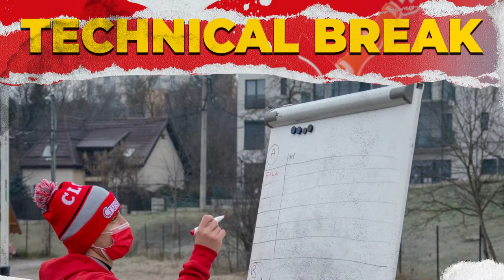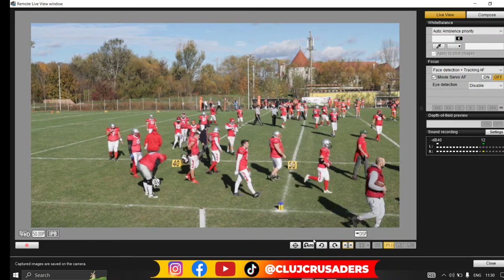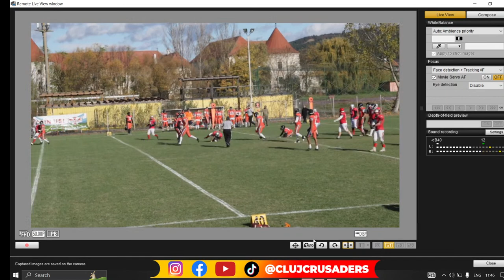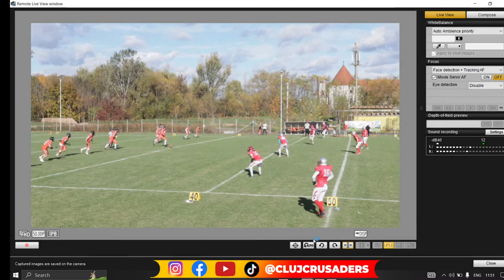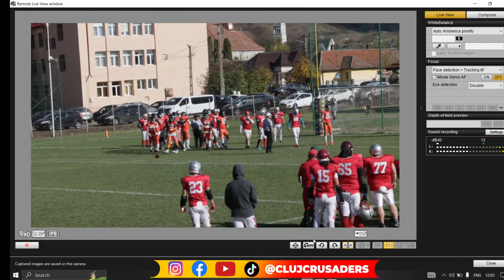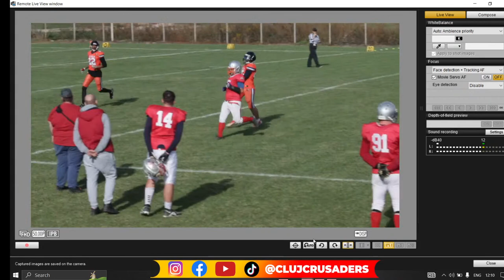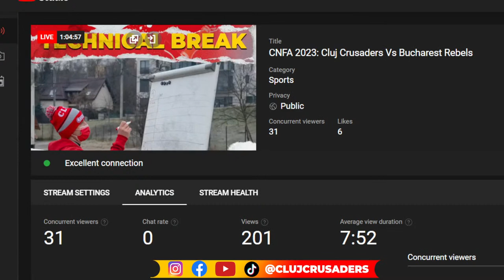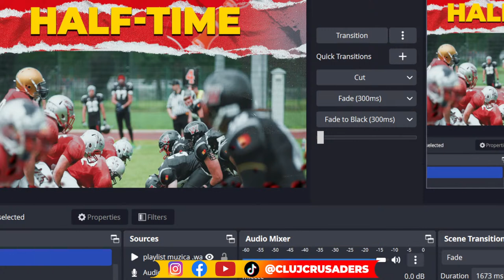CNFA 2023: Cluj Crusaders Vs Bucharest Rebels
A 3-a etapa a Campionatului National de Fotbal American 2023 Cluj Crusaders vs Bucharest Rebels